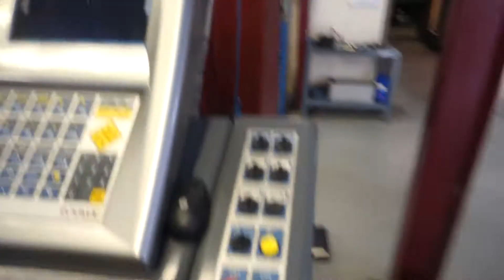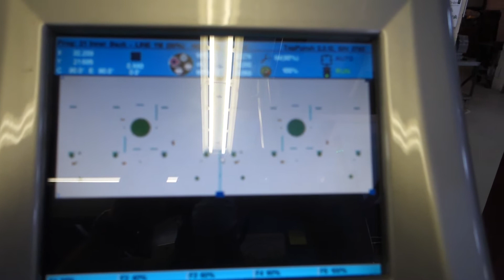Euromac Model# MTX Index 1250/30-2250 CNC Punch with Load/Unload System